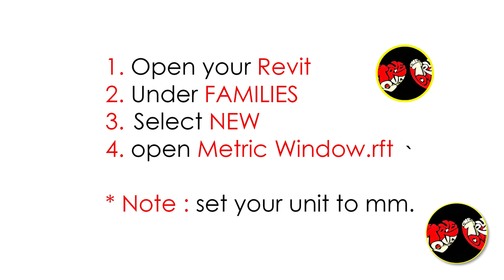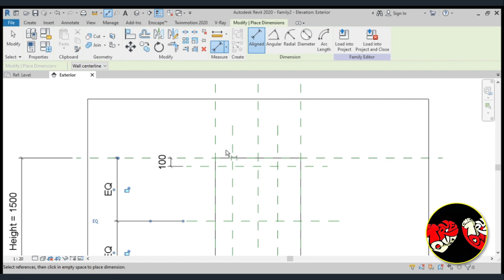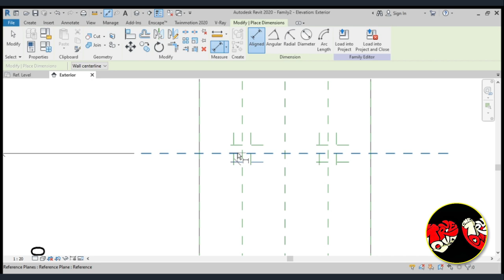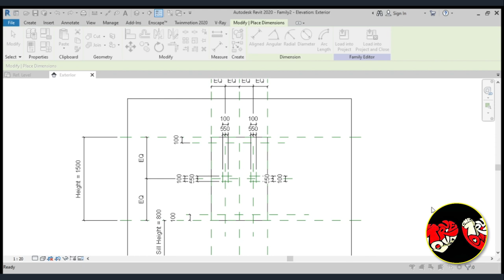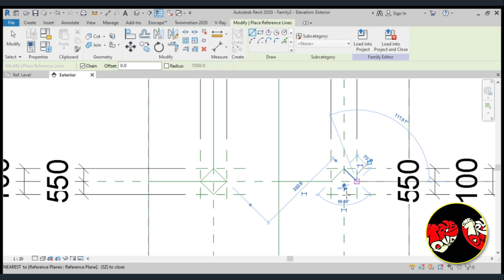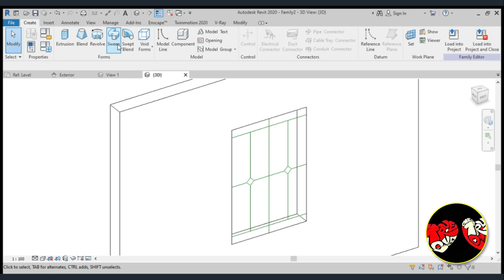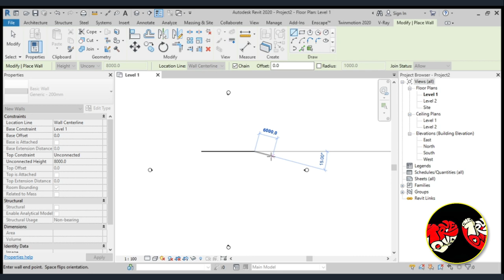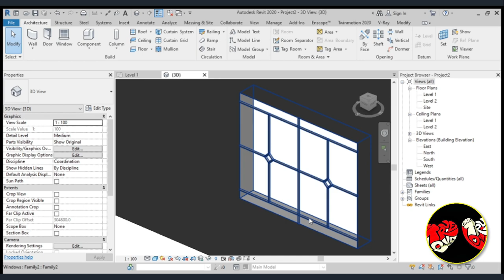PARAMETRIC WINDOW GRILL USING REVIT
another way of making parametric window opening grill using revit.